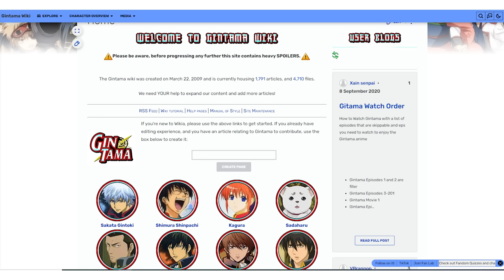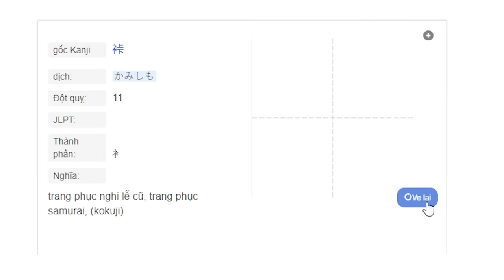Bộ anime chứa tất cả những thứ bạn cần | Gintama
SanDisk Extreme portable SSD - ổ SSD di động bền bỉ, tốc độ lên đến 1050MB/s, được tin dùng bởi các nhiếp ảnh gia hàng đầu trong những chuyến hành trình khám phá.

Cùng chúng tôi thảo luận linh tinh về phim:
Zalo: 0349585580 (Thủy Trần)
Bộ anime chứa tất cả những thứ bạn cần | Phân tích Gintama